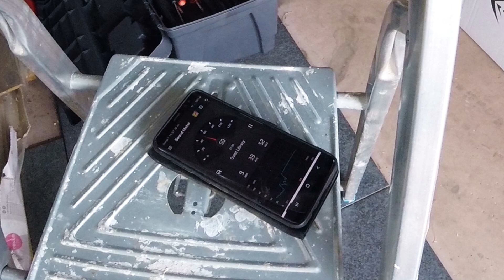montage silencieux HP CORSE 700 Ténéré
installation d'un silencieux HP Corse sur mon 700 Ténéré.
Homologué Euro 4
Titane et carbone
gain de poids comparé à l'origine : 1.68 kgs
A venir :
-montage de biellettes d'amortisseur
-grosse sortie off road en Anjou